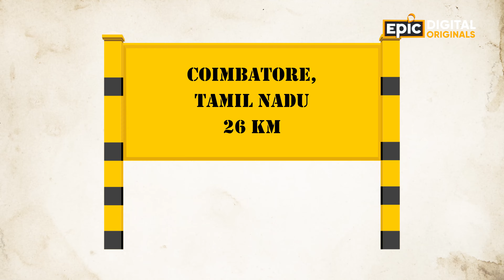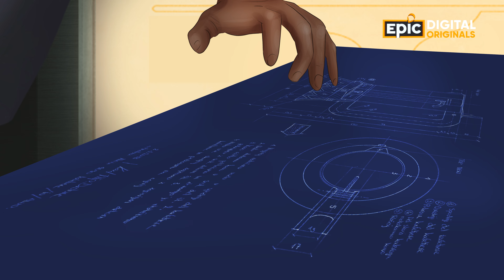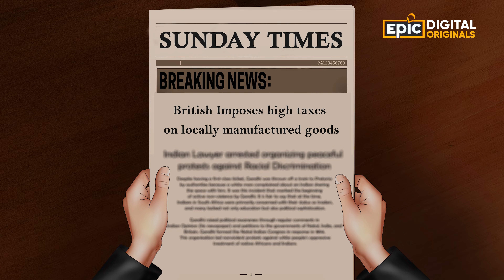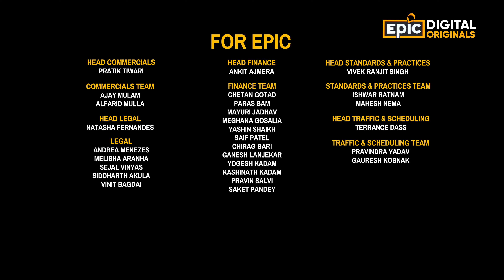G.D. Naidu - Edison Of India | Epicpedia 2 - Unknown Facts of India | Full Episode | Epic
G.D. Naidu apni invention ke liye patent haansil karne wale pehle Indians mein se ek hain.
Jaaniye kyon kaha jata tha inhe ‘Edison Of India’?
EPIC Digital Originals - Epicpedia 2 mein, Now Streaming, sirf EPIC, EPIC ON aur EPIC ke YouTube Channel par.